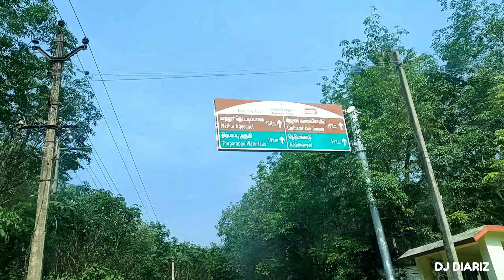Dhanuskodi to Home Via Nedumangad- Aarulvamozhi State Highway|| Ep 6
Today we are travelling through SH 66 ARULVAMOZHI-NEDUMANGAD state Highway.Watch and enjoy.

Rameswaram Pamban Bridge Episode ☝️

Kodaikkanal Trip Videos☝️